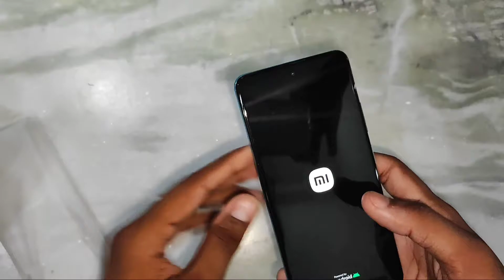Redmi Note 11T 5G unboxing and first impression | ANURAG UNBOXING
Welcome to unboxing channel , we are going to unboxing almost every item

Storage & RAM
6GB+64GB, 6GB+128GB, 8GB+128GB
LPDDR4X RAM
*Available storage and RAM are less than the total memory due to storage of the operating system and software pre-installed on the device.
Dimensions
Height: 163.56mm
Width: 75.78mm
Thickness: 8.75mm
Weight: 195g
*Data provided by Xiaomi Laboratories. Industry measurment methods may vary, and therefore actual results may differ.
Display
16.7cm (6.6) FHD+ Display with 90Hz Adaptive Refresh Rate
DCI-P3 wide color gamut
Sunlight display
Touch sampling rate: Up to 240Hz
Processor
CPU: Arm Cortex-A76 ,6nm processing process, octa-core CPU, up to 2.4GHz
GPU: Arm Mali-G57, Max GPU Frequency:1068MHz
Battery & Charging
5000mAh Battery
Built-in rechargeable battery
USB Type-C reversible connector port
Supports 33W Pro fast charging
In-box 33W Charger
Camera
50MP AI Camera
50MP Primary camera
8MP ultra-wide camera
f/2.2, FOV 119°
Rear camera photography features
Portrait | Panorama | Pro Mode | Night Mode | AI Watermark | HDR | AI scene detection | Google Lens | Movie Frame | Pro colour | Colour focus
Short Video Mode | Time Lapse | Filters | Beautify | Kaleidoscope | Slow motion | Movie Frame
Rear video recording
1080P recording - 60fps
1080P recording - 30fps
720P recording - 30fps
720P slow motion recording - 120fps
16MP Front camera
16MP，1.0 μm，f/2.45
Front camera photography features
Portrait | Auto HDR | AI scene detection | Time burst | AI beauty mode | AI Watermark | Movie Frame | Palm Shutter
Front camera video features
Short Video | Kaleidoscope | Movie frame | Time-lapse
Front video recording
1080P recording - 30fps
720P recording - 30fps
Security
Network & Connectivity
Dual SIM, dual standby: 5G+5G
microSD expandable up to 1TB
Network Bands:
Supports 5G / 4G / 3G / 2G
5G:  SA：n1/ n3/ n5/n8/ n28/ n40/ n78
NSA：n1/n3/n40/n78
4G: FDD-LTE Band B1, B3, B5, B8 TDD-LTE Band B40, B41
WCDMA : B1/B2/B5/B8
2G: B2/B3/B5/B8
Wireless Networks
Supports protocols: 802.11a/b/g/n/ac
Supports 2.4G Wi-Fi / 5G Wi-Fi
Supports Bluetooth 5.1
Navigation & Positioning
GPS/ A-GPS / GLONASS / Beidou
Audio
3.5mm headphone jack
Dual stereo speakers
Hi-Res Audio certification
Sensors
Ambient light sensor | Gyroscope | Accelerometer | Electronic compass | IR blaster
UI and system
MIUI 12.5 based on Android 11
Package Contents
Redmi Note 11T 5G/Power adapter / Simple protective cover / USB Type-C cable / SIM eject tool / User guide / Warranty card

contact- Anuragunboxing2173@gmail.